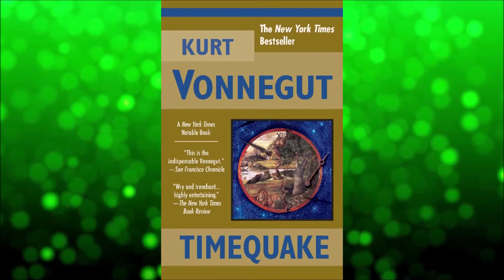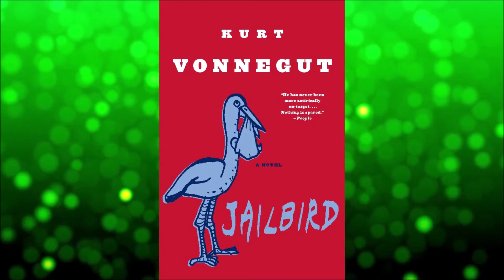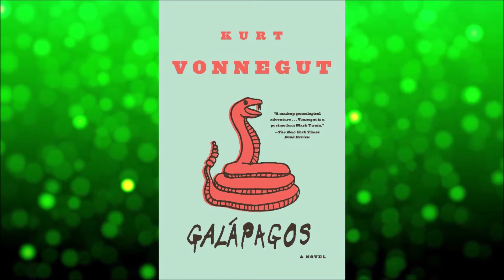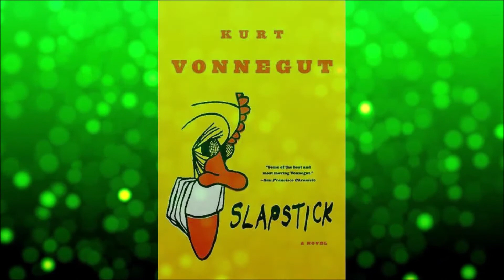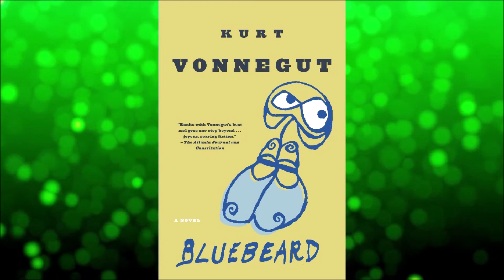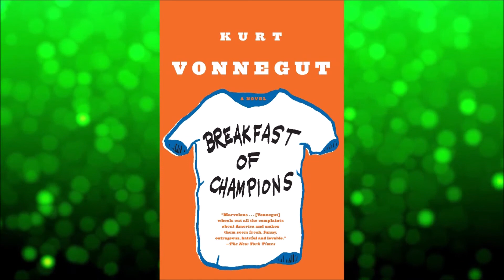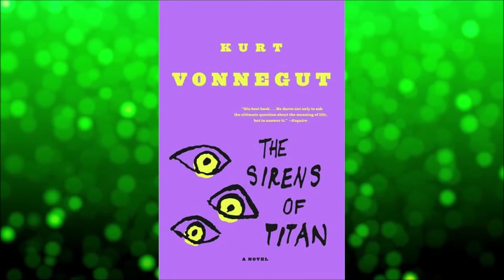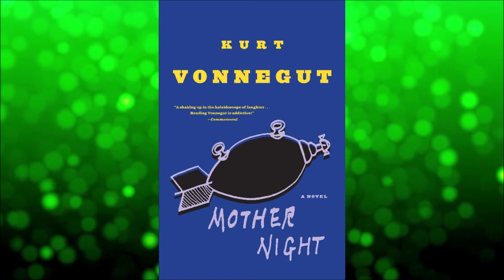How Goodreads Ranks Kurt Vonnegut Books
A brief video going over Kurt Vonnegut's novels, ranked by the popular website Goodreads.